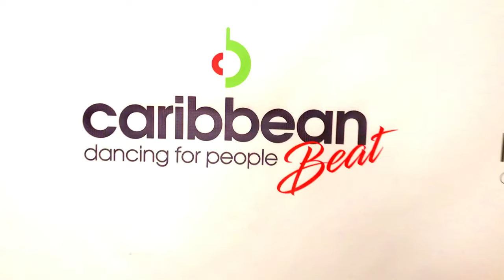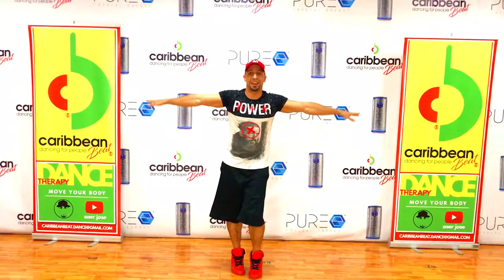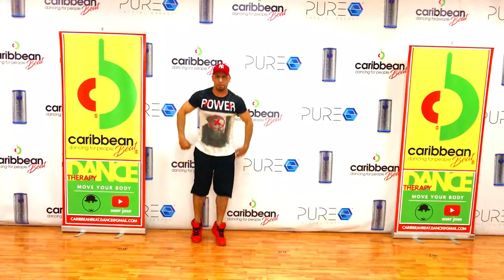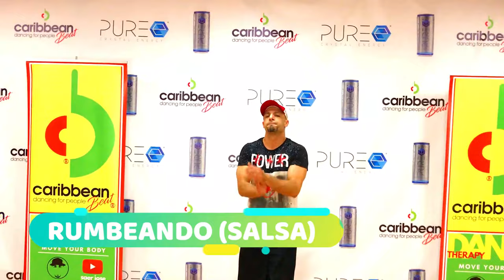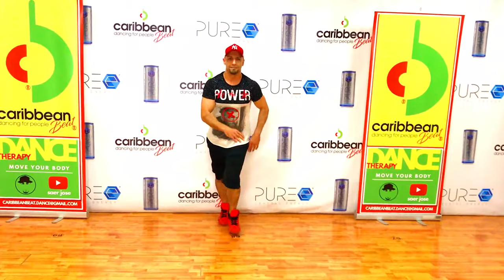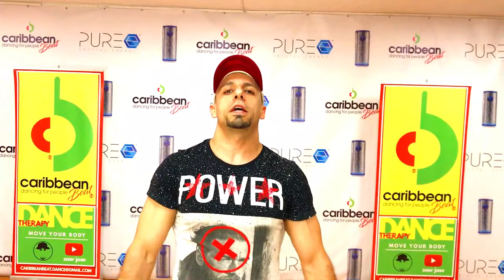Caribbean BEAT virtual class # 8